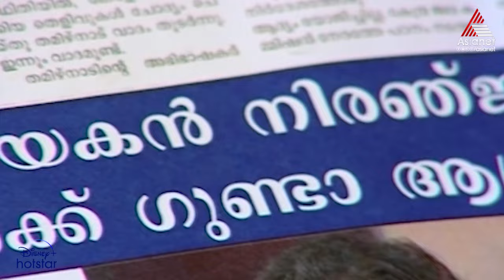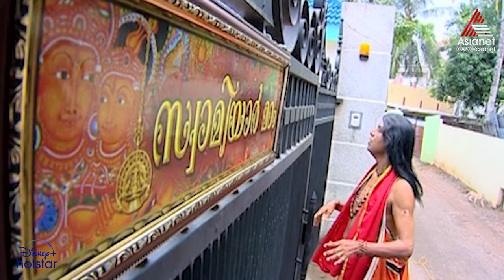Harichandanam || Full Episode 65 || Asianet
Uma and Unnimaya, amid rejection and poverty, fight their way through the bitter realities of life.